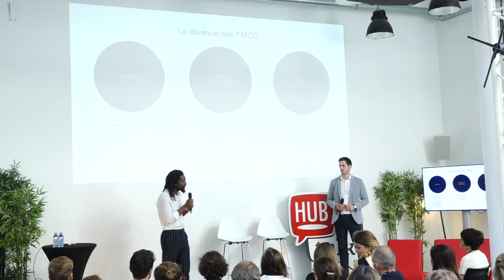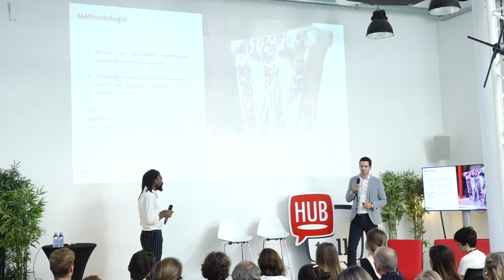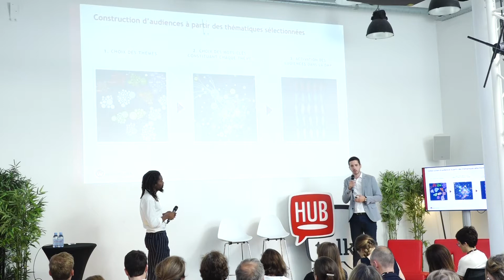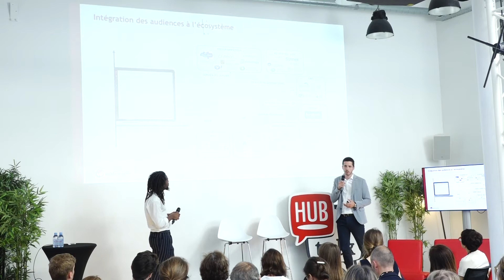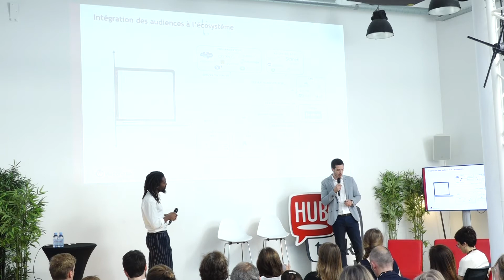Mass vs precision targeting : comment trouver le bon équilibre marketing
Alors que les modes de consommation sont quotidiennement disruptés et que le client se tourne de plus en plus vers les productions locales, les FMCG (pour Fast-Moving Consumer Good) font face à un dilemme : choisir entre marketing de masse et marketing de précision.